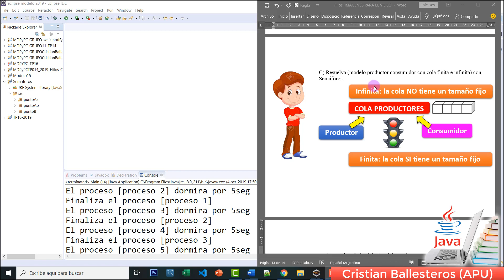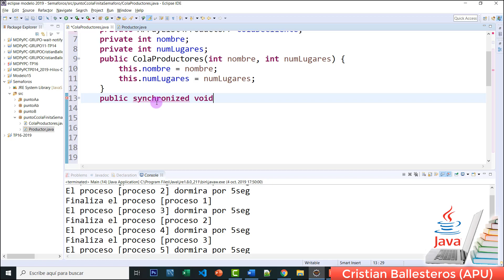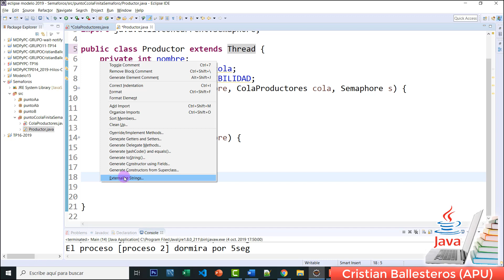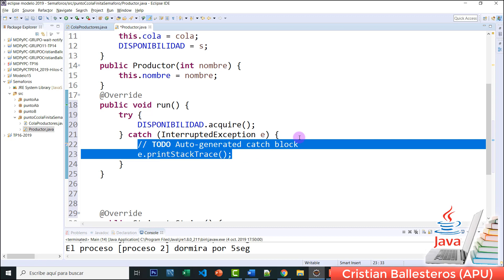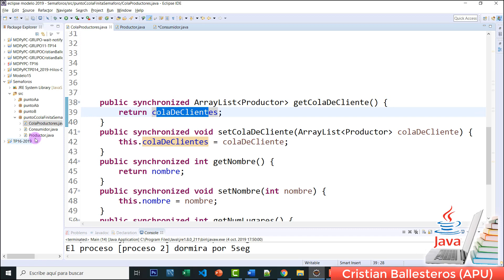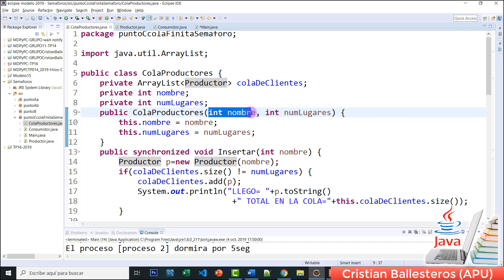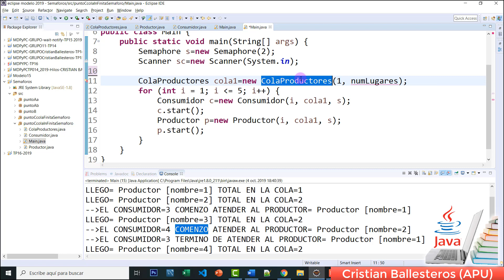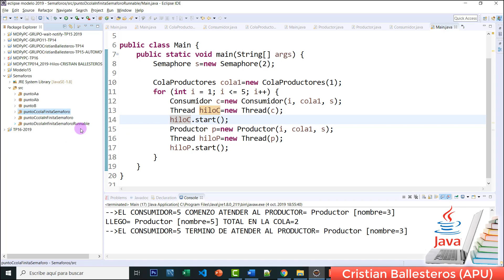PUNTO C y D Cola finita e Infinita con Semaforos